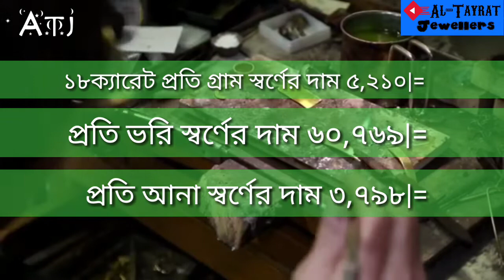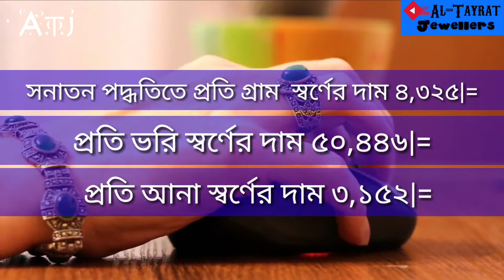দারুণ খবর আবারও কমলো স্বর্ণের দাম ? To day golb price in bangladesh Al-Tayrat jewellers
আল-তাওরাত জুয়েলার্সে আপনাকে স্বাগতম,
আমাদের প্রতিষ্ঠানে এই যুগের সাথে তাল মিলিয়ে  যুগ উপযোগী রুচিশীল মানসম্মত গহনা সু দক্ষ কারিগর দ্বারা নিখুঁত ভাবে গহনা তৈরী করা হয়।
আমাদের প্রতিষ্ঠানে আসার জন্য যোগাযোগ
কাহারোল উপজেলা থেকে ৯ কিলোমিটার দক্ষিণে,
ধুকুরঝাড়ী বাজার থেকে ৫ কিলোমিটার উত্তরে।
চৌরঙ্গী হাট, বিরল, দিনাজপুর।
মোবাইল নং 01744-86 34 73.
ভিডিওটি  ভালোলাগলে অবশ্যই চ্যানালটি সাবস্ক্রাইভ করুন।